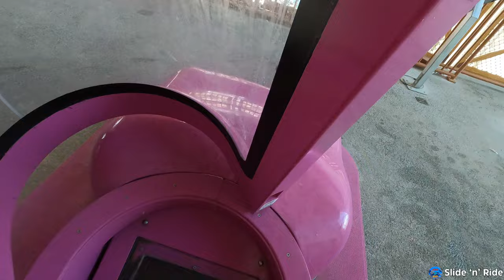Safari Slider at DreamWorks Water Park 4K POV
Just like any trapdoor water slide, you get quite a thrill from this one. A lot of fun and a good buildup to the taller slides at the park.

Free to use (just don't forget to credit me)

Opened: 2020
Manufacturer: ProSlide
Model: SkyBOX/MultiBUMP